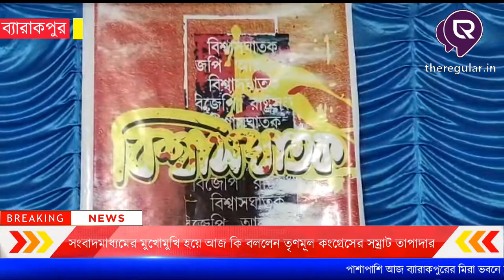তৃণমূল কংগ্রেসের সম্রাট তপাদার আজ ব্যারাকপুরের মিরা ভবনে বিশ্বাসঘাতক একটি বই শুভ সূচনা করেন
সংবাদমাধ্যমের মুখোমুখি হয়ে আজ কি বললেন তৃণমূল কংগ্রেসের সম্রাট তপাদার পাশাপাশি আজ ব্যারাকপুরের মিরা ভবনে বিশ্বাসঘাতক একটি বই শুভ সূচনা করেন